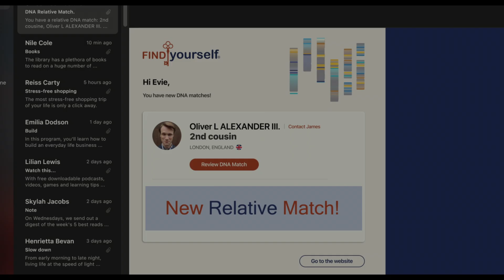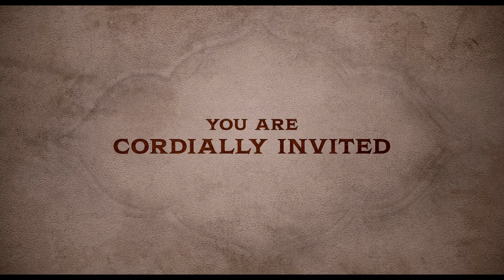The Invitation - Official Trailer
A young woman (Nathalie Emmanuel) is courted and swept off her feet by an English aristocrat, only to realize a gothic conspiracy is afoot. In theaters August 26, 2022.